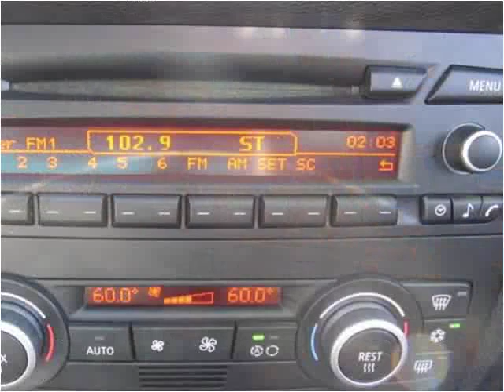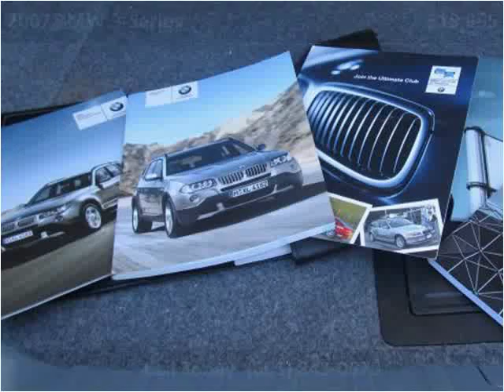2007 BMW 3-Series Used Cars Florence MS